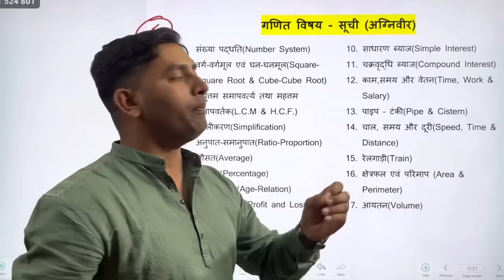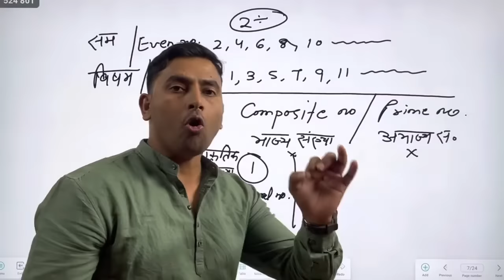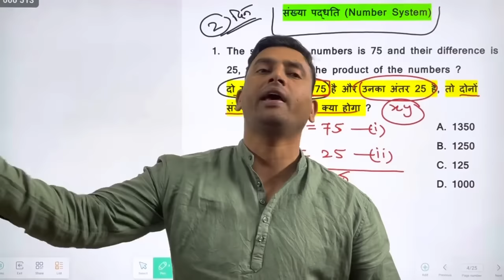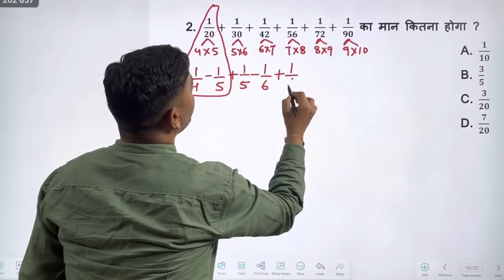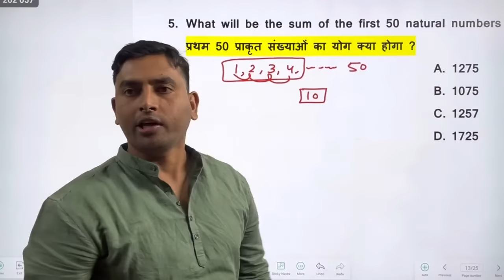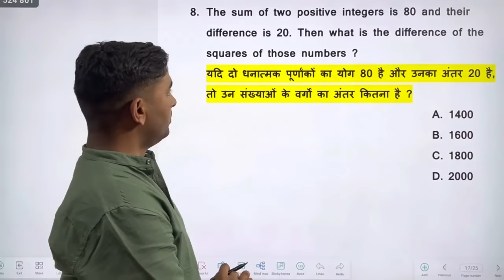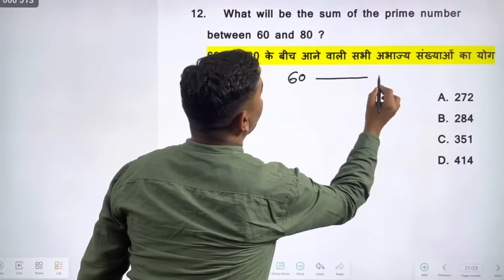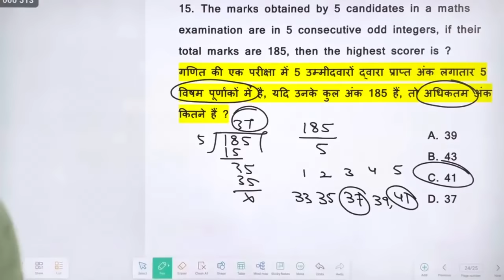Agniveer Army Maths Number System Topic 2023 | संख्या पद्दति Part - 1 | Army gd maths Topic Wise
1. Agniveer army gd original paper
2. Agniveer army gd live classss 2023
3. Agniveer army gd classes 2023
4. agniveer army gd classes
5.Agniveer army gd question paper in hindi
6. how to prepare Agniveer army gd
7. indian army ki taiyari kaise kare 2023
8. army clerk english
9. Agniveer army model test paper 2023
10. Agniveer  army gd notes 2023
11.Agniveer army exam science questions
12. agniveer army exam reasoning questions